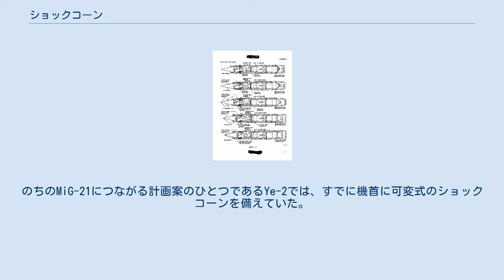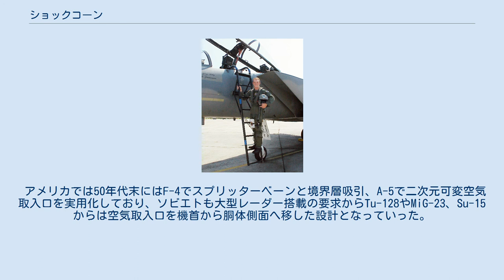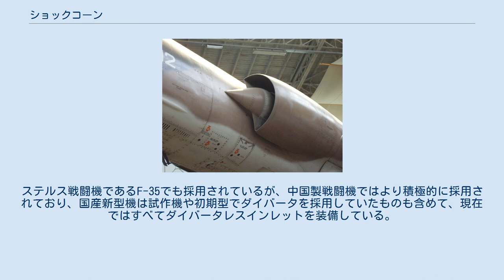ショックコーン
Mig-21のショックコーン ショックコーンとは超音速機のエアインテイクに設置される装置のひとつである。
 ジェットエンジンが効率よく働くには、必要な空気量が乱流無く一定の圧力でエンジンに取り入れられる必要がある。
しかし遷音速や超音速になると衝撃波によって乱流が発生し、また低速の境界層の吸い込みなどによって圧力分布に乱れが生じることで、エンジンが必要な空気を吸い込めなくなったり、圧力ディストーションと呼ばれる現象によってエンジンが正しく動作できない状況に陥る。
そういった状況を回避するために衝撃波をコントロールし、エンジンが取り入れる空気を亜音速に減速するためにショックコーンが利用される。
 しかしマッハ数によって衝撃波の発生する位置や角度は異なるため、これを調整するためにショックコーンを前後に可動させるための機構や制御装置が組み入れられる。
ただし、これらは部品点数を増加させ、価格を上げ、重量の増加を招くことから「広いマッハ数に対応」する必要がなければ（マッハ2程度までであれば）固定式として省略されることもある。
逆に、ブースターによって超音速まで加速されるために低速を考慮する必要がないミサイルなどに使われるラムジェットエンジンは、高マッハでの最適位置で固定される。
 ただし、ジェットエンジンがタービンで空気を圧縮・燃焼するのに対して、ラムジェットエンジンはラム圧によって圧縮された空気を燃焼する形式のエンジンを指すので、高マッハで飛行することやショックコーンの有無は直接は関係がない。
ローター端に備えたラムジェットエンジンで飛行するチップジェットでは、超音速もショックコーンも考慮されない。
 超音速機が実用化され始めた頃は亜音速機とあまり変わらないエアインテイクを持っていた。
このため超音速飛行においてエンジンの効率が低下し損傷しやすくなるという問題があったが、当時は衝撃波を制御するという発想がなかった。
 ショックコーンの効能の研究についてはソビエトが先行しており、機首に空気取入口を持つMiG-19にレーダーを搭載するためにレドームをインテーク内に設置したところ性能が向上したことが発端となっている。
のちのMiG-21につながる計画案のひとつであるYe-2では、すでに機首に可変式のショックコーンを備えていた。
 ソビエトのミグ設計局やスホーイ設計局が、機首の空気取入口にコーンを設置する一方で、フランスはミラージュIIIからミラージュ2000までのミラージュシリーズで、胴体側面の空気取り入れ口に1/2円錐の可動式ショックコーンを採用した。
アメリカはF-104でミラージュ同様の1/2円錐（固定式）を採用したほか、ラムジェットで飛行するSR-71が円錐形を採用した。
また、F-111で1/4円錐の可動式ショックコーンを採用しているが、他国の可動式とは違ってコーンが「伸びる」最大径が「膨らむ」という、インテークダクト前縁が前後に「可動する」機構と併せて、複雑極まりないものであった。
これは初期にコンプレッサーストールの多発や音速を超えられないなどのトラブルを招き、トリプルプラウIと名付けられた改善を施されるが、それでも最高速度などに制限が付いたままであり、改良を重ねてトリプルプラウIIIとして一応の解決を見るには1968年を待たねばならなかった。
 アメリカでは50年代末にはF-4でスプリッターベーンと境界層吸引、A-5で二次元可変空気取入口を実用化しており、ソビエトも大型レーダー搭載の要求からTu-128やMiG-23、Su-15からは空気取入口を機首から胴体側面へ移した設計となっていった。
Tu-128は量産されたソ連製超音速軍用機では唯一機種だけ1/2円錐のショックコーンを搭載していたが、MiG-23やSu-15からはスプリッターベーンと境界層吸引に変更された。
 70年代に入ると戦術思想の変化からマッハ2を超える速度要求がなくなり、簡易軽量な固定式空気取り入れ口が主流となっている 90年代からダイバータレス超音速インレットの研究が行われた。
インテーク部のバンプと呼ばれる盛り上がりは一見すると1/2円錐のショックコーンに似ているが、インテークダクト内の衝撃波をコントロールするためのショックコーンと異なり、境界層の気流をインテークから遠ざける働きをする。
従来その役目を担ってきたダイバータはレーダーなどの電波を反射しやすい箇所であったが、これを廃することでRCSにおいて有利に働くことが期待されている。
ステル...